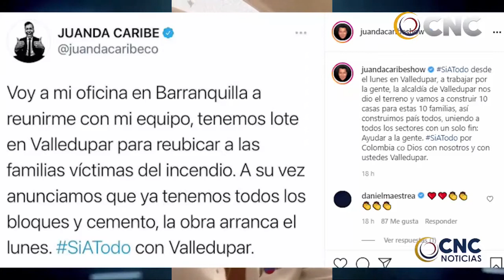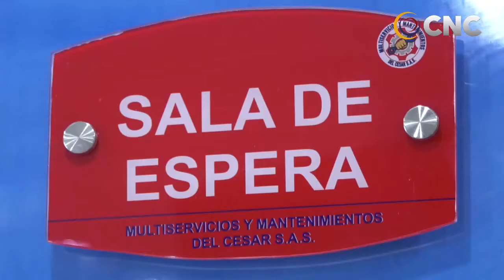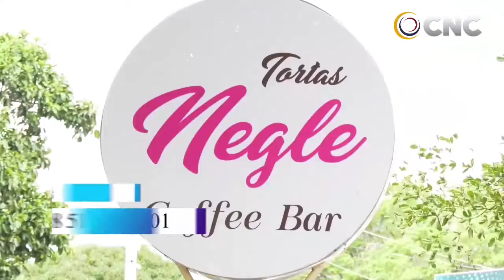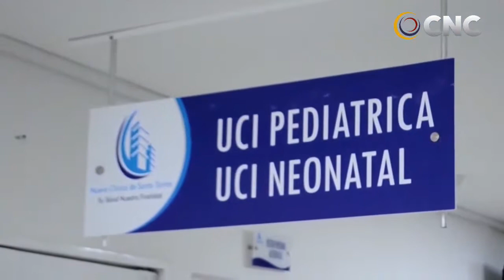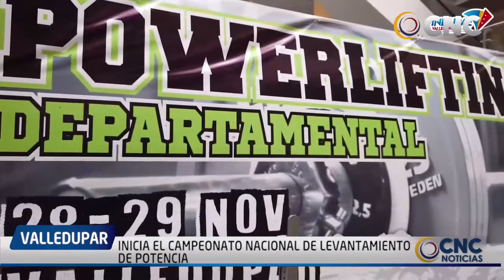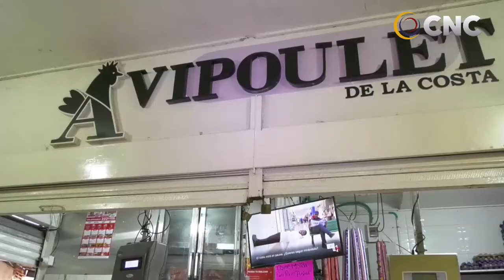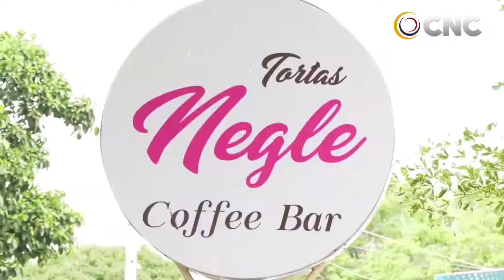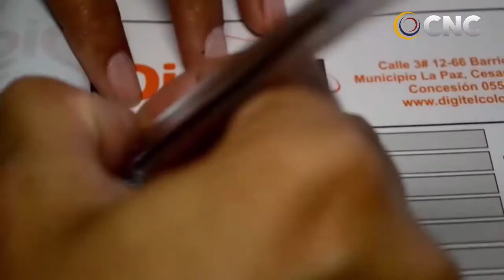CNC NOTICIAS VALLEDUPAR EMISIÒN CENTRAL 28 MAYO DEL 2021